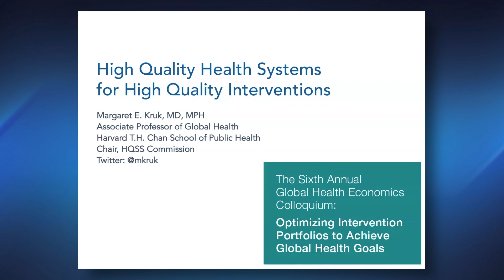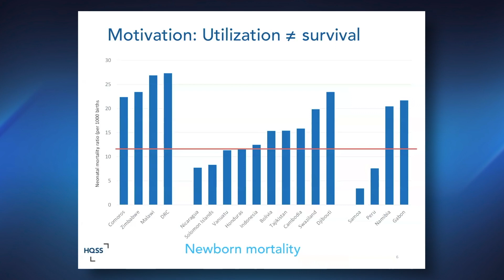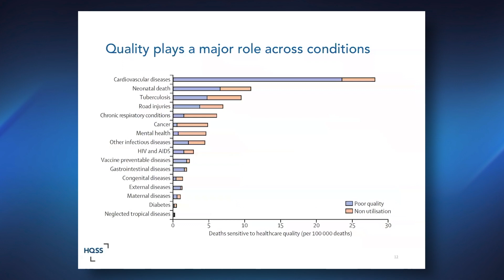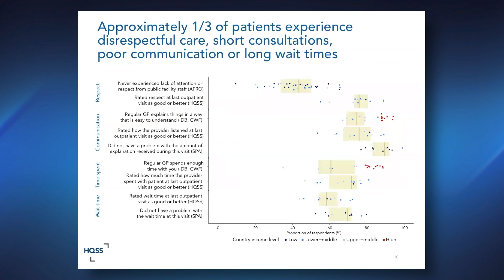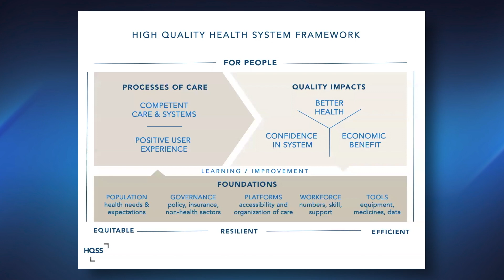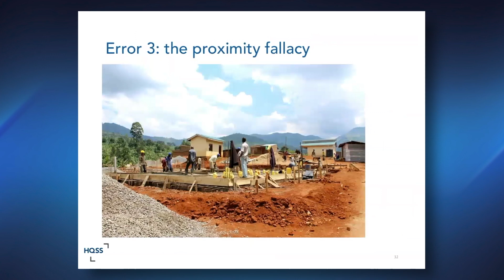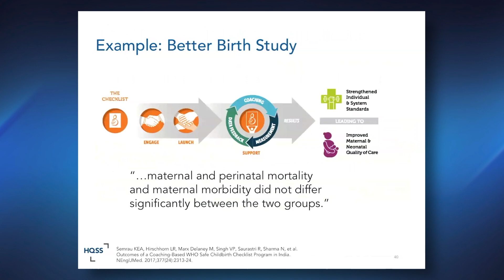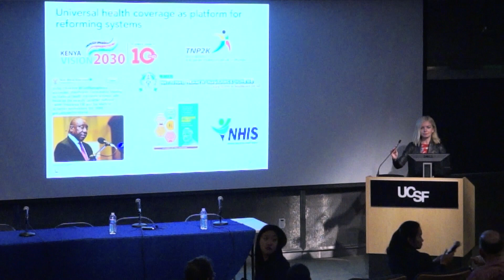2019 Global Health Economics Colloquium (GHECon) Part 6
2019 Global Health Economics Colloquium (GHECon) Part 6

Keynote – High Quality Health Systems for High Quality Interventions

Margaret E. Kruk, Prof, Harvard T.H. Chan School of Public Health; Chair, Lancet Commission on High Quality Health